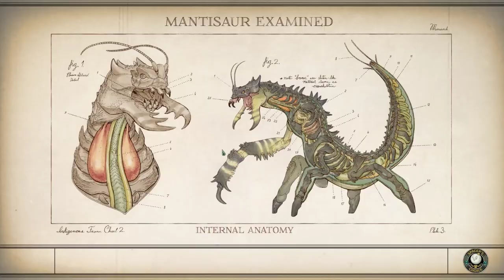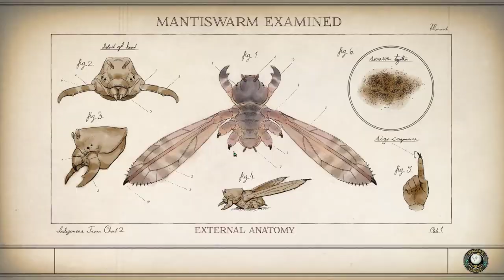The Outer Worlds Part 07 - "Canid's Cradle" (Choosing sides with the MSI and Iconoclasts!)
"Canid's Cradle" is an important Faction Quest and the last step in the "Radio Free Monarch" main quest. Canid's Cradle starts after you completed both "Errors Unseen" and "The Commuter" side quests, and involves choosing sides between the MSI or Iconoclasts Faction, and achieving peace within the Monarch planet.

The Outer Worlds gameplay/walkthrough
The Outer Worlds is a single player, first-person action/role-playing game released in 2019.

pc specs:
Ryzen 5 3600
MSI Gaming Trio RTX 3070
MSI B450m Mortar Max
16 gb 3000mhz ddr4 ram
Patriot Burst 480gb sata ssd
Lian-Li SP750w power supply
AOC 24" 1080p (dldsr enabled at 1440p)